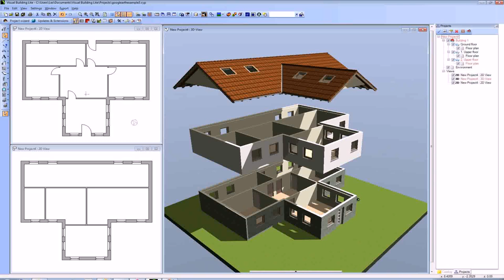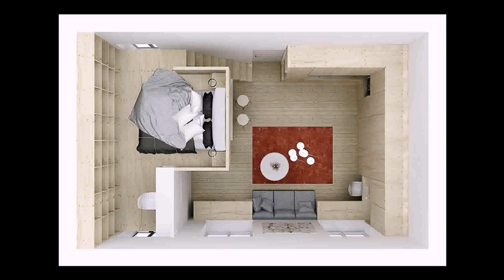How To Design A 5 Bedroom House (see description)